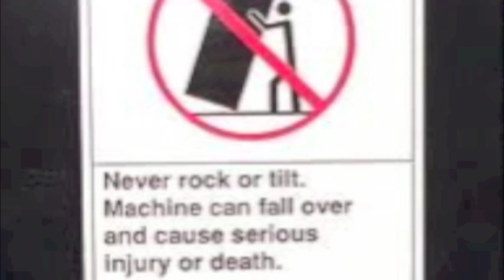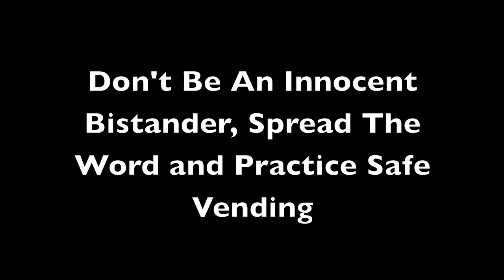Jeremy Baumann Vending Machine Awareness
ECC 2012 Entry and Film Fest Entry